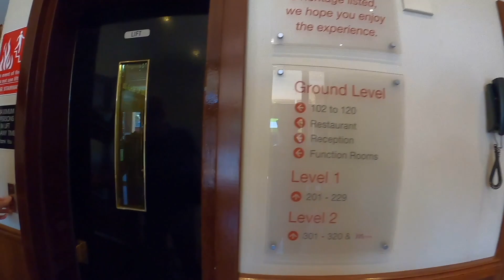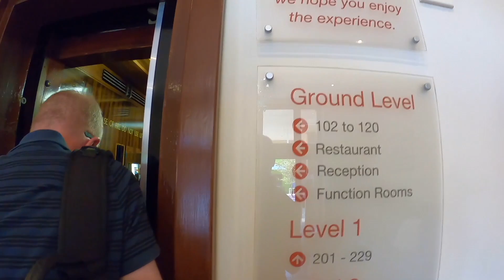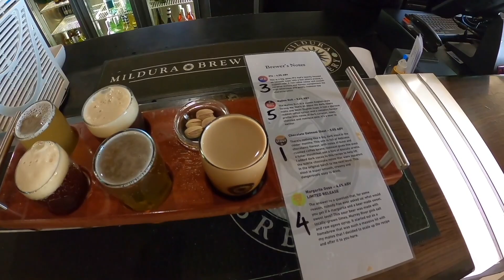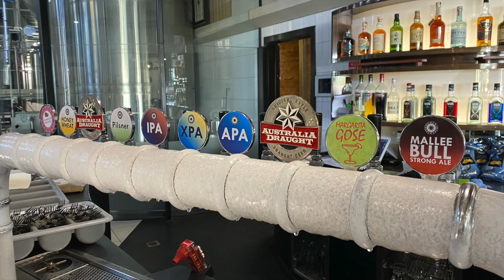We stay in the 5th city of Victoria Mildura | MAX AND HIM | GAY COUPLE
It's another day for us Where we drove from South Australia to Mildura the Victoria area. It takes about 3 and a half hours. We stay there for 1 night. We walk to see the river, taste beer and eat Thai food. Thank you for visiting our clip. private

Sony ZV-1
GoPro
iPhone

Editing
iMovie
KineMaster
InShot